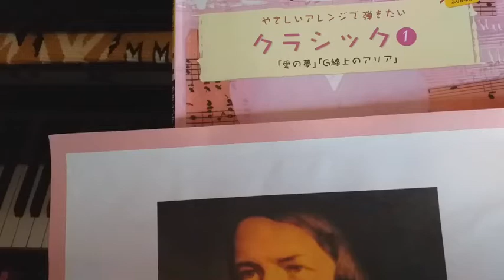第6回 トロイメライ簡単版ピアノレッスン Träumerei, Rêverie simplifieé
第6回、ピアノレッスン、トロイメライ簡単版です。